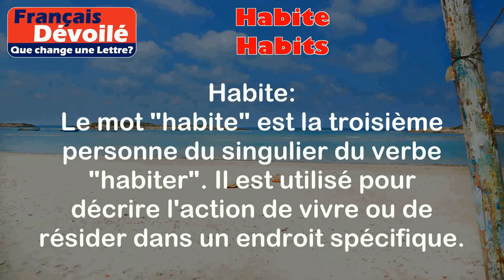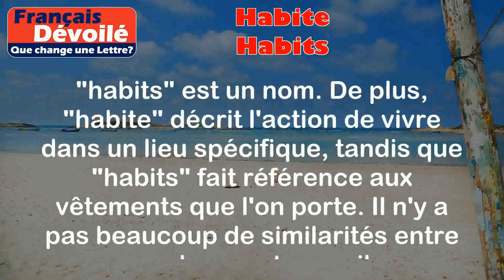Habite et Habits (Une Lettre)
Habite:
Le mot "habite" est la troisième personne du singulier du verbe "habiter". Il est utilisé pour décrire l'action de vivre ou de résider dans un endroit spécifique.

Exemples:
- Il habite dans une petite maison près du lac.
- Elle habite en France depuis cinq ans.

Habits:
Le mot "habits" est le pluriel du nom "habit". Il fait référence aux vêtements que l'on porte.

Exemples:
- Mes habits préférés sont une chemise blanche et un jean.
- Elle a acheté de nouveaux habits pour la fête.

Différence:

La principale différence entre "habite" et "habits" réside dans leur nature grammaticale. "Habite" est une forme verbale, tandis que "habits" est un nom. De plus, "habite" décrit l'action de vivre dans un lieu spécifique, tandis que "habits" fait référence aux vêtements que l'on porte. Il n'y a pas beaucoup de similarités entre ces deux mots, car ils appartiennent à des catégories grammaticales différentes et ont des significations distinctes.